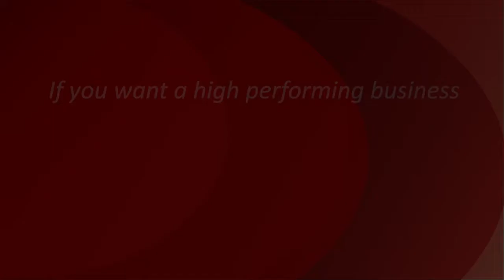"Create leads and listings by smart calling" - Claudio Encina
This week we look at how to 'smart call' to book market appraisals and generate leads that turn into listings. Watch to find out what kind of script can help you land more appraisals and build your client base.